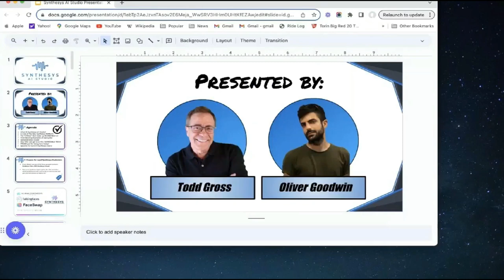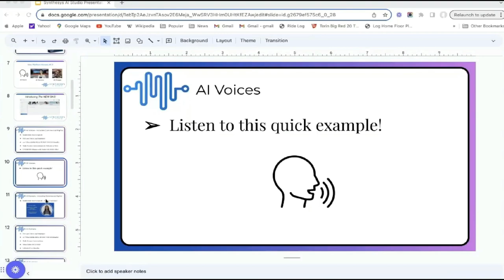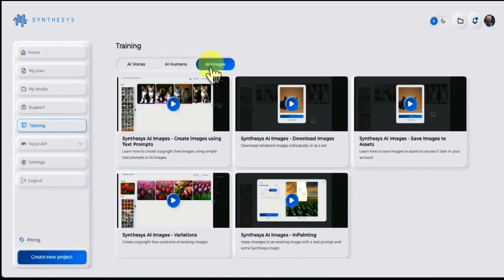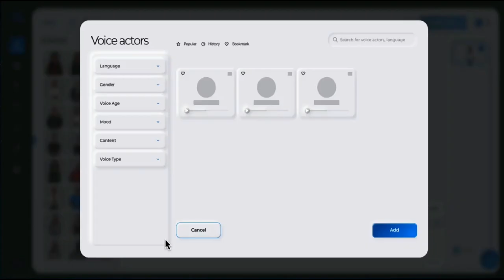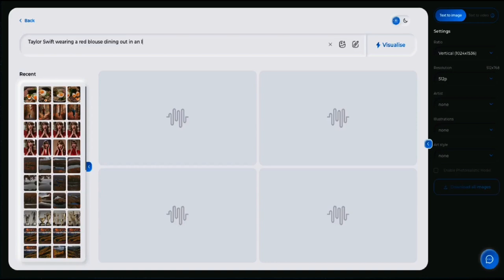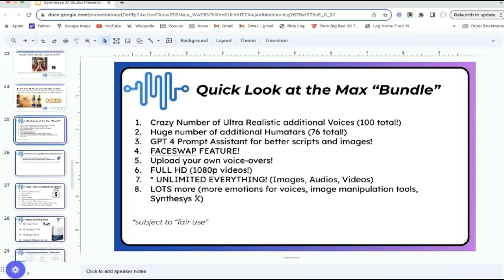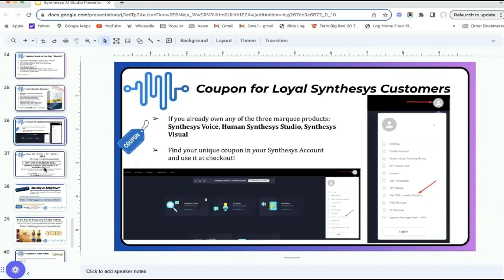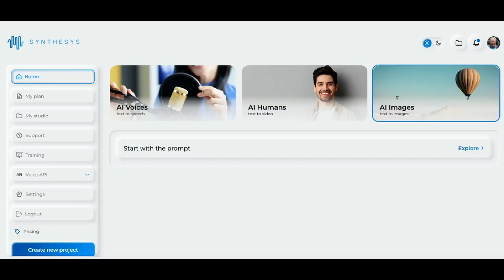Synthesys AI Studio bundle discount webinar replay (save $1,762)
Synthesys AI Studio bundle discount

Thank you for checking out my Synthesys AI Studio bundle